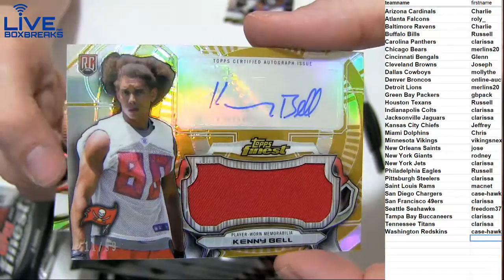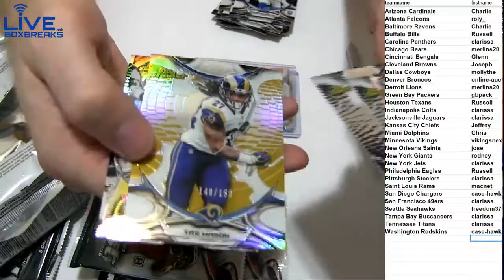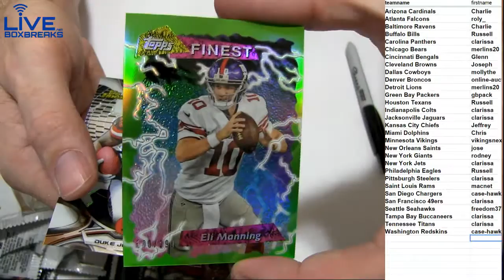2015 Finest #77 LBB